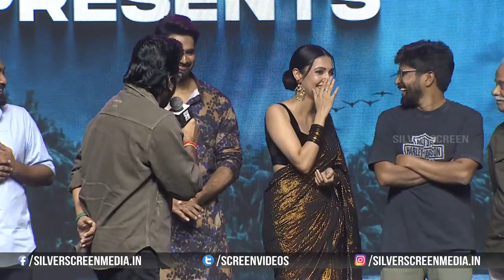Director Vashista Speech At Bedurulanka 2012 Pre Release || Kartikeya, Neha Shetty || Mani Sharma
Watch : Director vashista Speech At bedurulanka2012 Pre Release || kartikeya, Neha Shetty || Mani Sharma